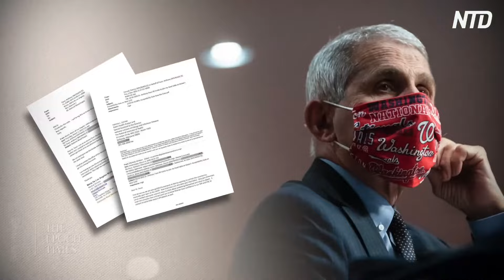China's 'Transnational Repression' Against Americans' First Amendment Freedoms: Hudson Institute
In a conversation hosted by the Hudson Institute on July 20, Levi Browde, executive director of the Falun Dafa Information Center; Olivia Enos, Washington director of the Committee for Freedom in Hong Kong Foundation; Ian Oxnevad, senior fellow for foreign affairs and security studies at the National Association of Scholars; and Ying Chen, conductor with Shen Yun Performing Arts, join Hudson Center for Religious Freedom Director Nina Shea at 10 a.m. ET to discuss China’s transnational repression of freedom of thought and speech.